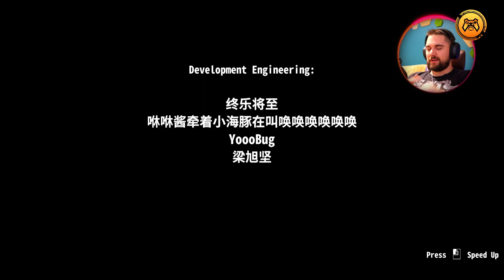Chcieli mnie rozebrać na części! - StArena #4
Ostatnia część przygód w świecie StArena. Zostaliśmy Championem Areny a oni Chcieli mnie rozebrać na części! Nie pozwoliłem na to i pokonałem zarządcę Areny!